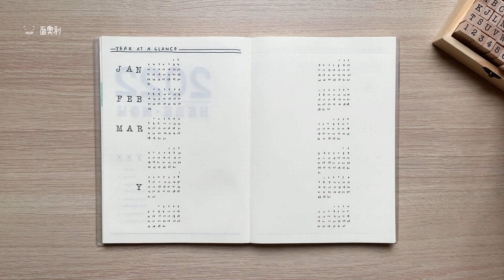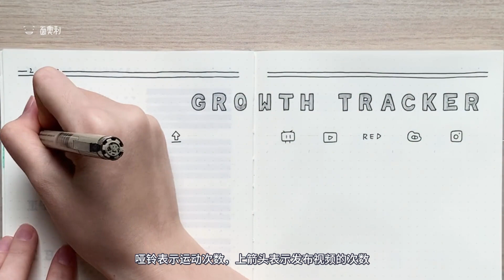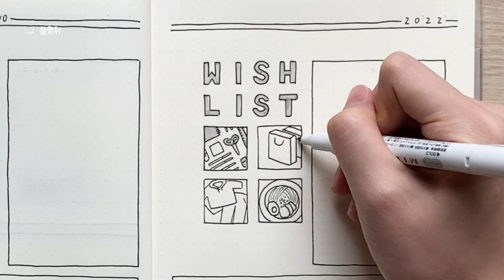【手帐 | 复古报刊】 你的2022年头版头条会写什么？年度子弹笔记Setup来了！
简笔画手绘 手帐排版 Bullet Journal Plan with Me | Bujo Setup | Newspaper
你的2022年头版头条会写什么？

用到的文具：
MIDORI 自由日记半年册 A5点阵
樱花 勾线笔 03 / 1.0mm
斑马 mildliner 灰色
斑马 mildliner brush 灰色
晨光 软头水彩笔 24色（黑色）
晨光 简系列亚克力直尺
当然 英文印章套盒 打字机体
柏伦斯 绘画高光笔 白

拍摄：iPhone XR，6S
剪辑：喵影工厂 高级会员

---FOLLOW ME（搜素“面奥利”）---